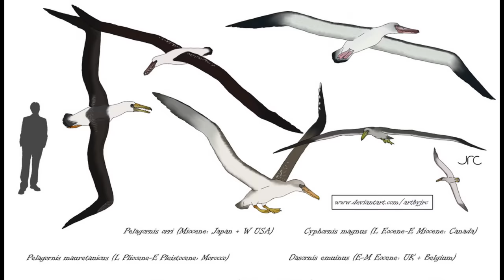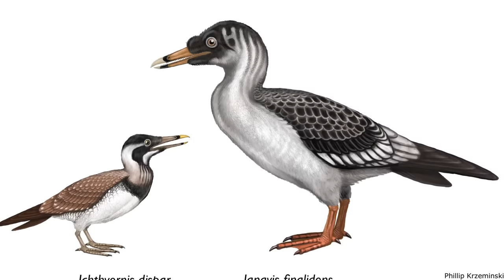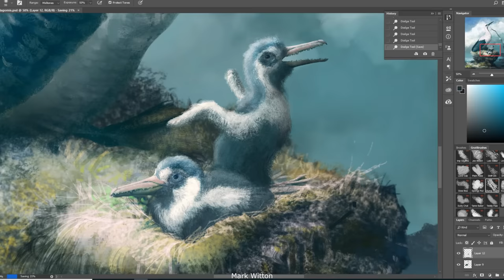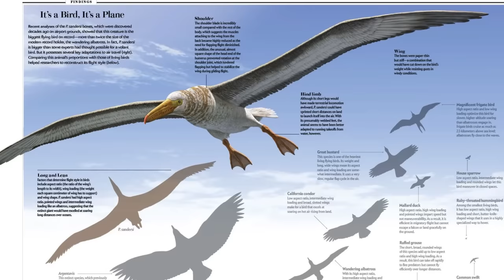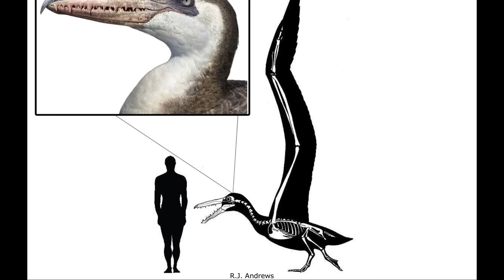Pelagornithids: The Largest Flying Birds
Please enjoy this video examining the Pelagornithids, a once highly successful lineage of seabirds that developed into the largest (although perhaps not the heaviest) flying avians to ever live. With a complex mixture of anatomical traits that have make them difficult to classify, the Pelagornithids thrived until the global climatic upheavals of the Late Miocene and Pliocene. With their large size and probable slow rate of reproduction, these birds died out by the Early Pleistocene.